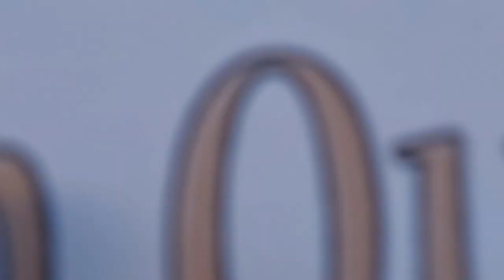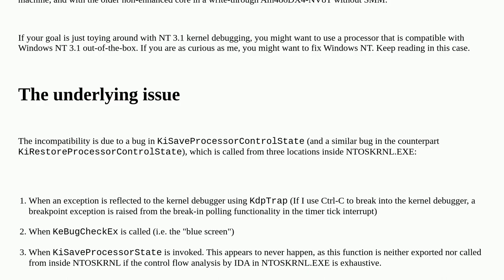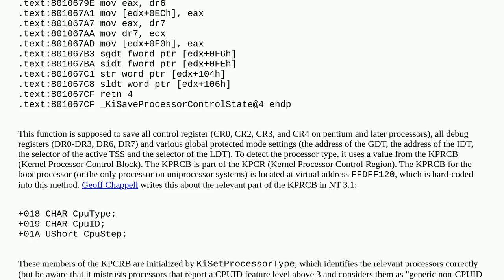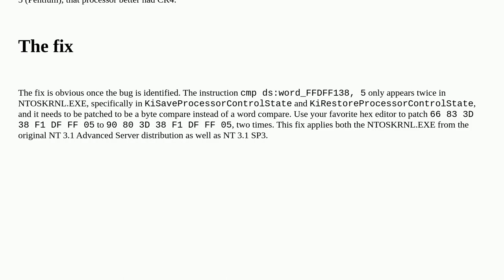Retrocomputing: Why does trying to break into the NT 3.1 kernel reboot my 486DX4 machine?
Why does trying to break into the NT 3.1 kernel reboot my 486DX4 machine?

A special thanks goes out to the community

  compatibility bugs 80486 debugging